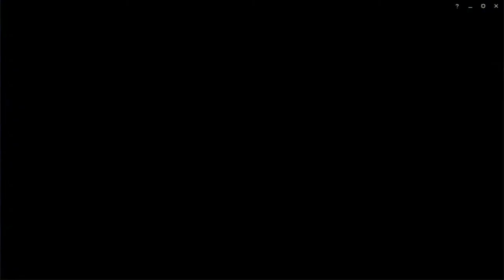horsys with ghostys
hecrim is good